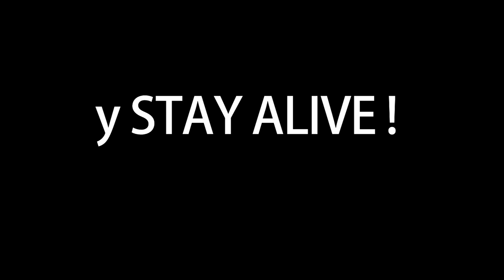Charlie, y "Stay Alive"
Vieux chien encore en forme dansant sur un hit incroyable des Bee Gees
Old dog in good shape dancing